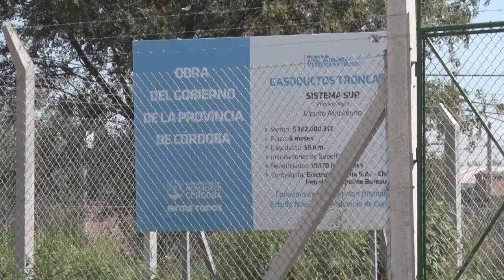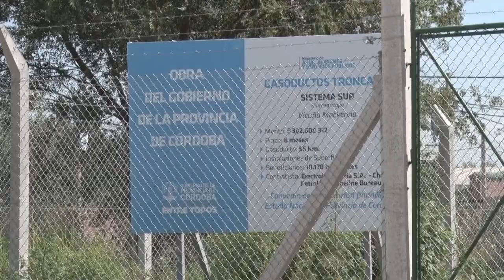GASODUCTO TRONCAL Y RED DOMICILIARIA JUAN PABLO SGAVETTI SECRETARIO DE OBRA PÚBLICA